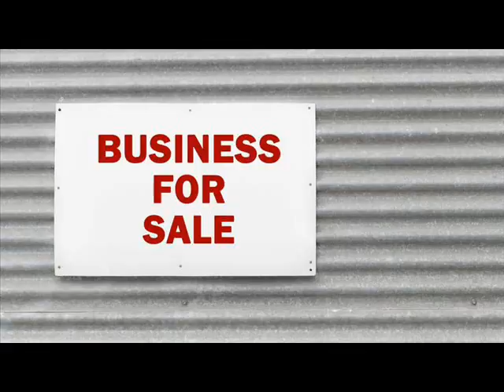Businesses For Sale Anthon Woodbury Iowa.wmv